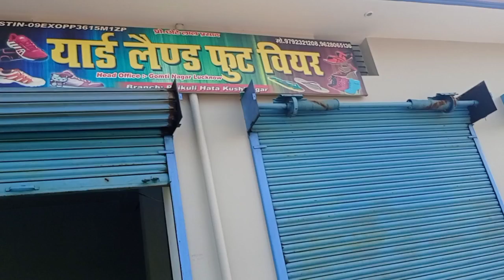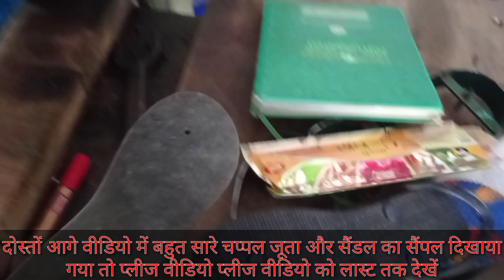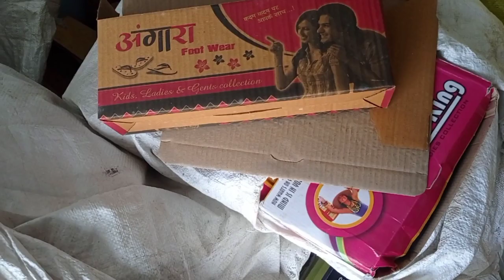मात्र 10 हजार रु में स्टार्ट करे चप्पल का बिजनेस| sleeper manufacturing business in kushinagar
पता:-

यार्ड लैंड फुटवियर
पैकुली हाटा कुशीनगर उत्तर प्रदेश

Cover Topic:-
Sleeper markert in kushinagar
puravanchal ka sabse sasta juta chappal
juta chappal Market Gorakhpur
sleeper making machine
chappal banane ki machine
sleeper businesses idea's
home based business ideas
laghu udyog sleeper businesses
wholesale chappal market in up
sleeper making raw material
shoes manufacturers in Gorakhpur
shoes businesses in up
yard land footwear kushinagar